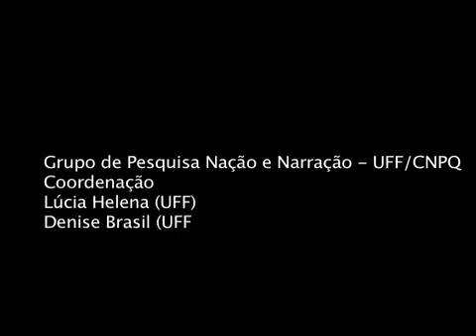Literatura, ética e mercado I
informações sobre este vídeo